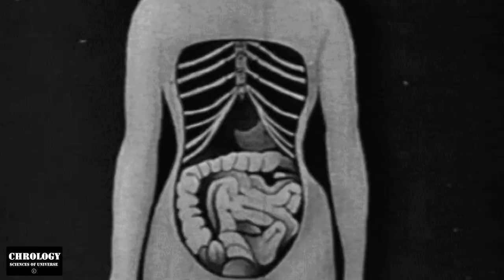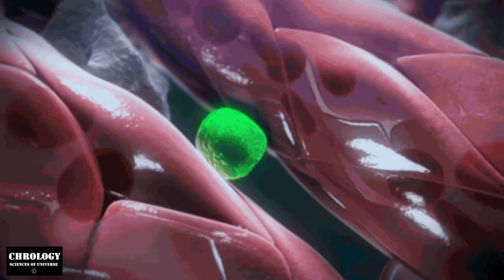Human body system with John.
Chrology sciences of universe.
John explains in very simple concept the human body system.